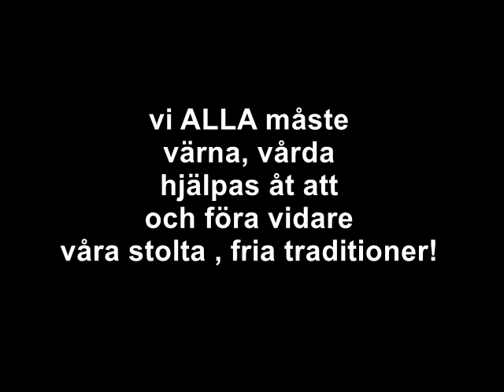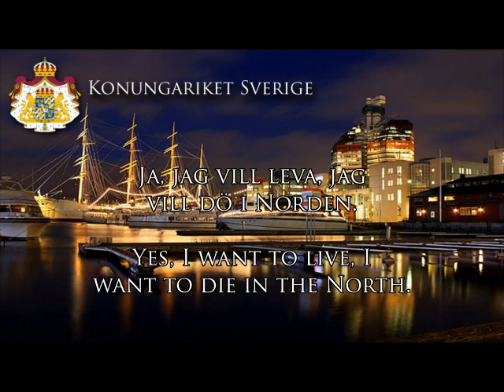The Swedish Anthem ''Du Gamla Du Fria''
Du gamla, du fria är Sveriges nationalsång, skriven av Richard Dybeck 1844 i form av två strofer till en gammal folkmelodi. Till skillnad från många andra nationalsånger har detta musikverk aldrig officiellt, genom politiska beslut, antagits som nationalsång. Status som nationalsång vilar alltså helt på traditionen. Den används dock som nationalsång även vid så officiella tillställningar som statsbesök och är självklar som Sveriges nationalsång vid exempelvis sportevenemang.